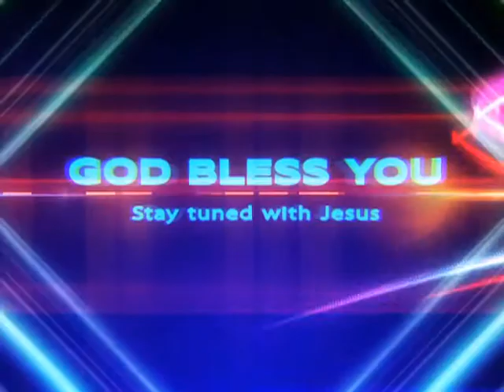Prophet Vishwanath Hyd. Episode 10